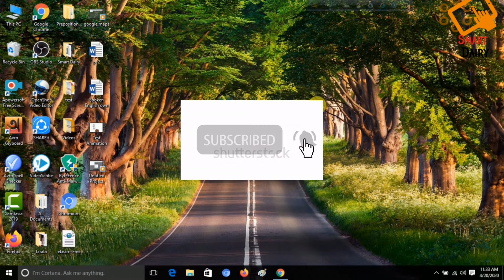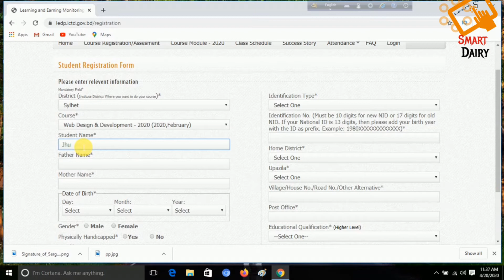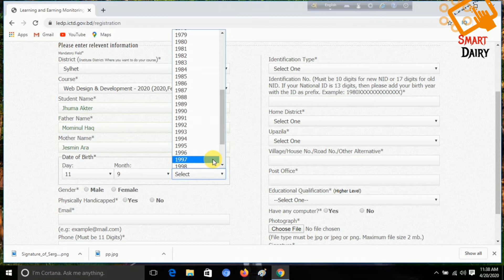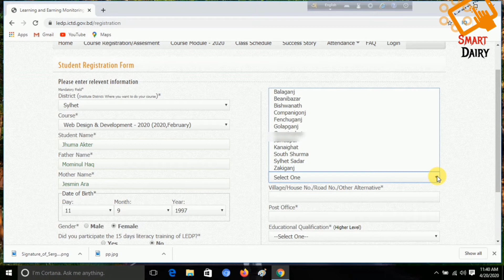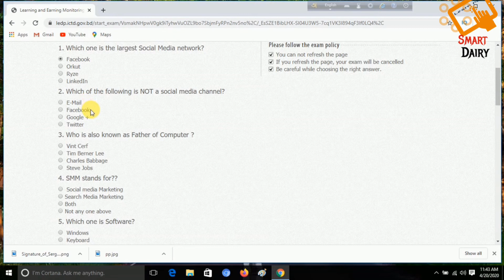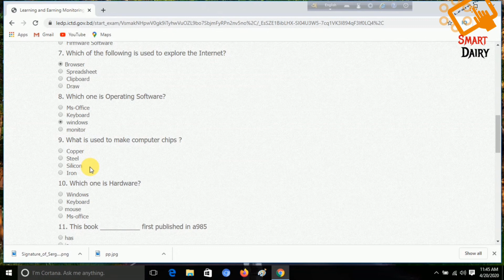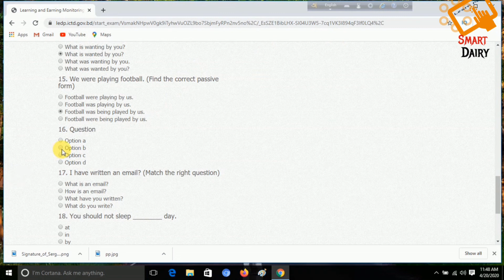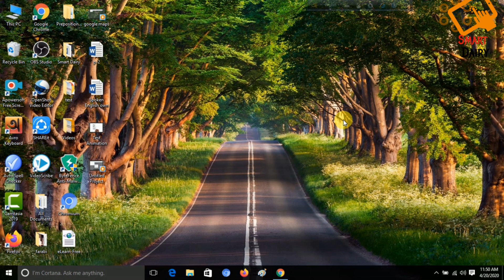ঘরে বসে ইনকাম করুন ফ্রি সরকারি কোর্স করে। How to register for LEDP | Earning and Learning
In this video you can learn ঘরে বসে ইনকাম করুন ফ্রি সরকারি কোর্স করে। How to register for LEDP| Earning and Learning.

I have tried to explain in this video that a free IT training course is offered by BITM under SEIP project for developing our skills. This video is very helpful who want to earn online by learning various IT courses. In Bangladesh, it is very important to develop our skills in Graphic Design or Technology. I wish that every people who are eligible to take this offer, please develop your skill by this free training courses and get certificate. This is the BASIS free training institute associated with Bangladesh Computer Council. You can get government computer training center Learning and earning Development Project.